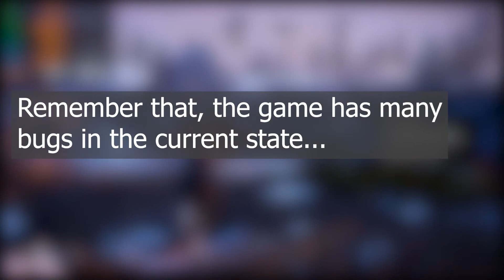Assassin's Creed Valhalla GTX 1660ti HIGH SETTINGS 8GB RAM i5-9300H in 1080p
Hello Guys, Today I will show you the gameplay and benchmark of Assassin's Creed Valhalla on HIGH SETTINGS.

System Requirements:-
Minimum:-
CPU: Ryzen 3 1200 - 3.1 Ghz / Core i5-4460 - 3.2 Ghz
RAM: 8 GB
OS: Windows 10 (64-bit versions only)
VIDEO CARD: AMD Radeon R9 380 or NVIDIA GeForce GTX 960 or better
PIXEL SHADER: 5.1
VERTEX SHADER: 5.1
SOUND CARD: Yes
FREE DISK SPACE: 50 GB
DEDICATED VIDEO RAM: 2048 MB

Recommended:-
CPU: Ryzen 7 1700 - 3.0 Ghz /Core i7-6700 – 3.4 Ghz
RAM: 8 GB
VIDEO CARD: AMD Vega 64 - 8GB / GeForce GTX 1080- 8GB
PIXEL SHADER: 5.1
VERTEX SHADER: 5.1
SOUND CARD: Yes
DEDICATED VIDEO RAM: 8192 MB